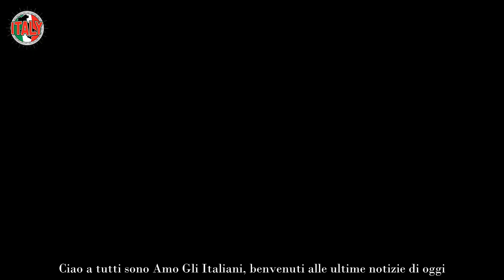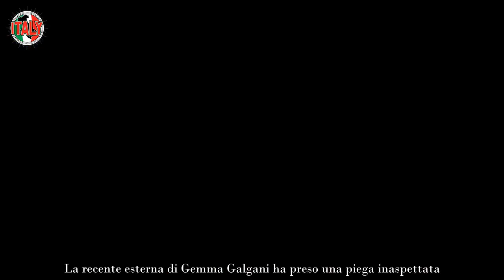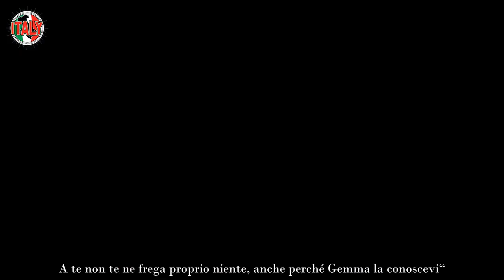Bomba a Uomini e Donne Gemma Galgani umiliata e in lacrime, reazione choc di Tina Cipollari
Tina Cipollari, dopo gli ultimi avvenimenti, non ha potuto fare a meno di schierarsi dalla parte di Gemma Galgani.

Gemma Galgani è una delle protagoniste indiscusse di Uomini e Donne. Negli ultimi anni, ha fatto divertire e commuovere il pubblico. Nella puntata del 19 Febbraio, però, è successo qualcosa che l’ha turbata profondamente. La diretta interessata, a seguito di alcune parole, è anche scoppiata a piangere. La colpa è da attribuire al comportamento di uno dei cavalieri.